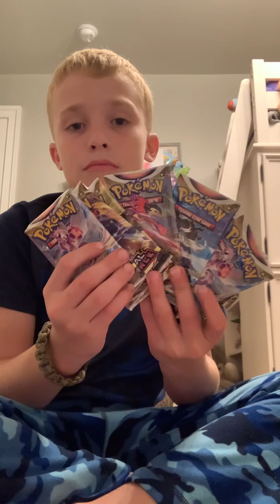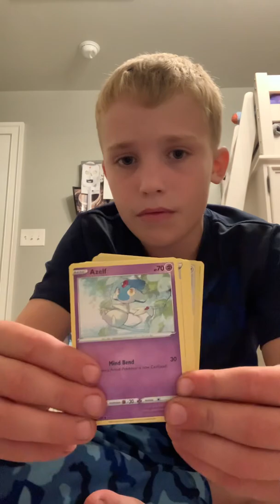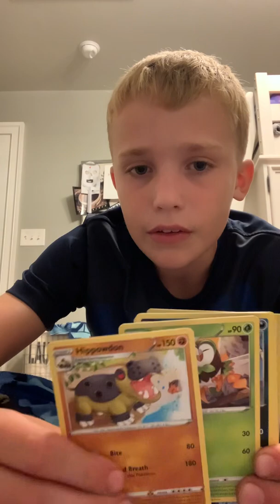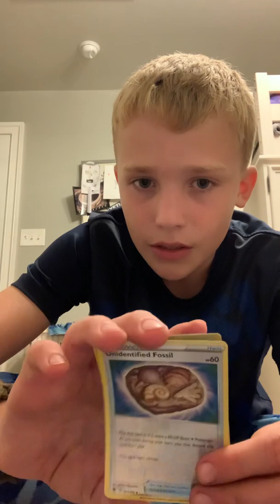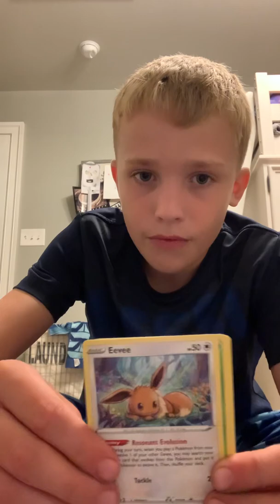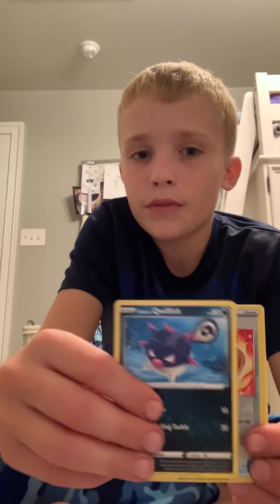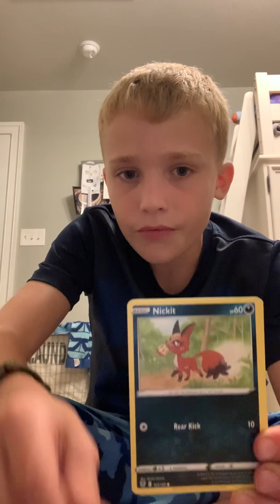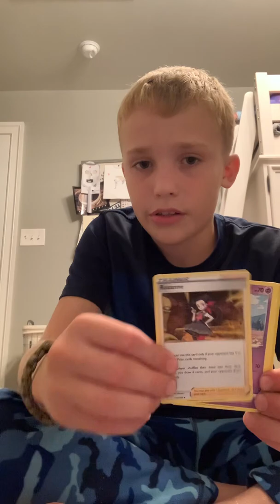Part two of opening the elite trainer box and packs